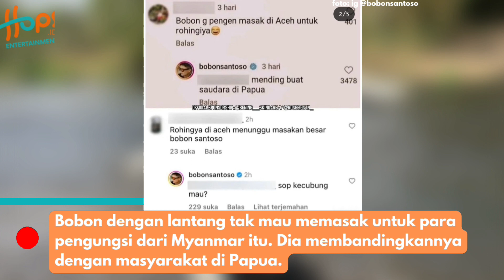CHEF BOBON SANTOSO DIMINTA MASAK BUAT PENGUNGSI ROHINGYA!? BEGINI JAWABANNYA!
Nama Chef Bobon Santoso dikenal viral karena sering melakukan masak masal untuk orang-orang.

Dirinya sering bagi-bagi makanan dengan masak untuk banyak orang dan disegani oleh masyarakat Indonesia.